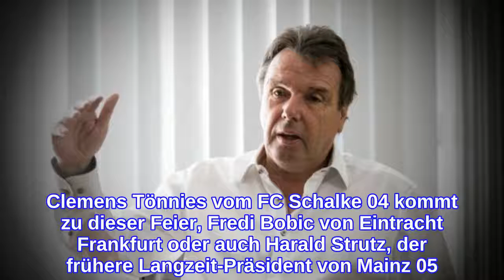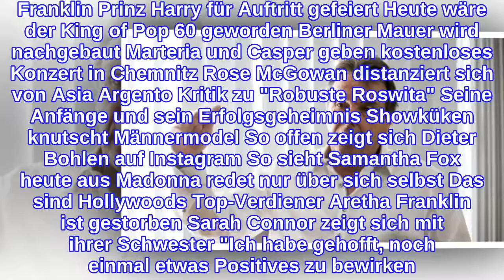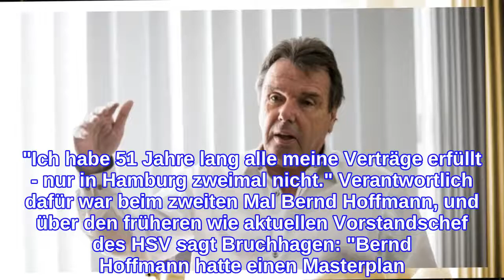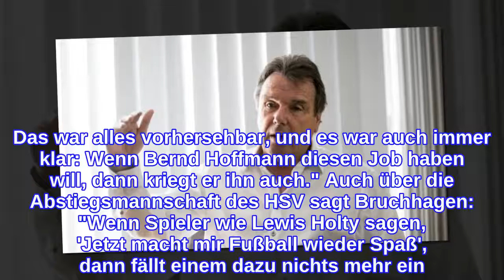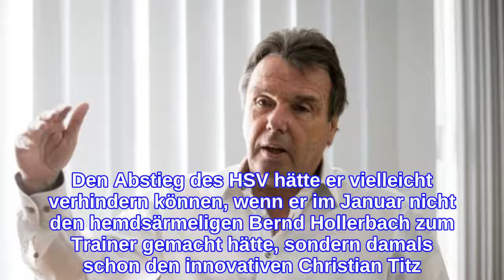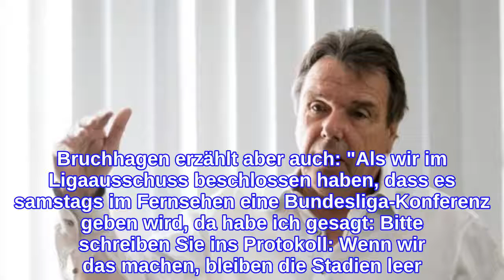Promi-Geburtstag vom 4. September: Heribert Bruchhagen